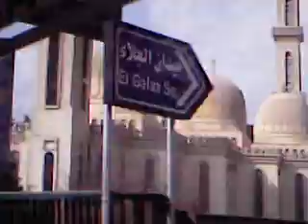A Taxi Drive thru Cairo, Egypt